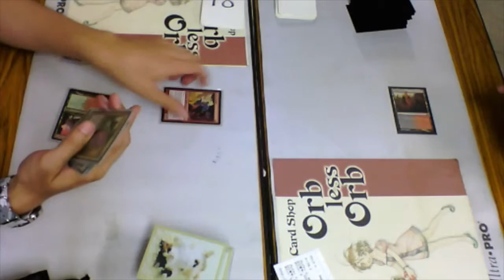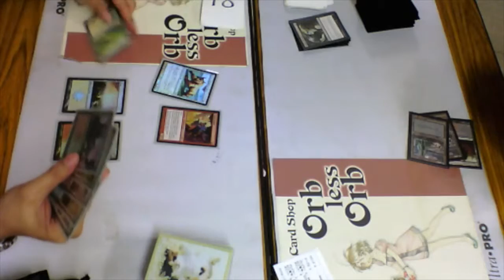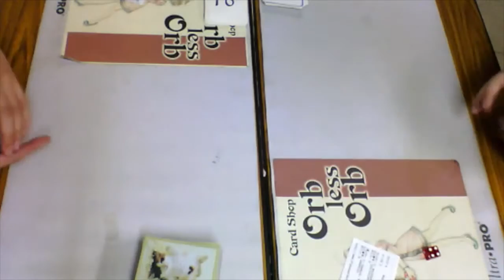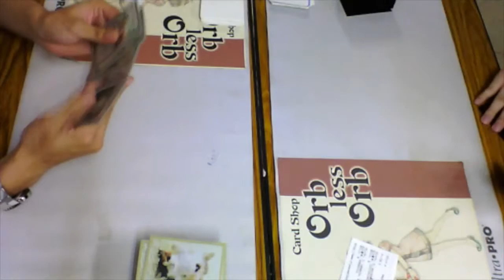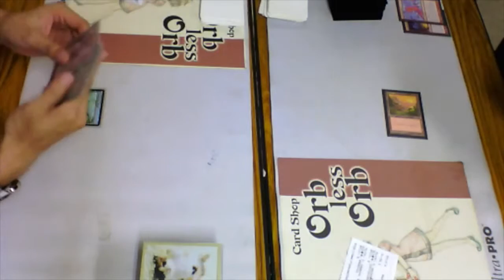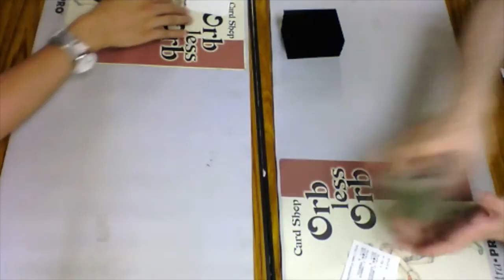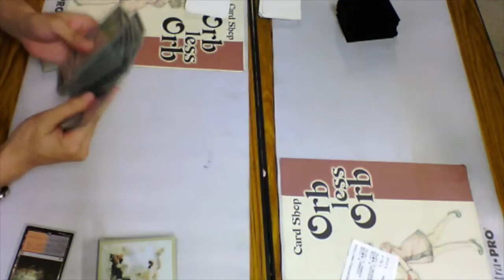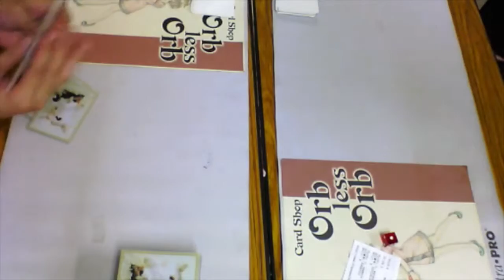Orb less Orb安積永盛店 9/12 Modern Meeting Fainal たま上陸VSグリセルシュート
9月12日　モダン大会　決勝卓(11人大会)
たま上陸VSグリセルシュート